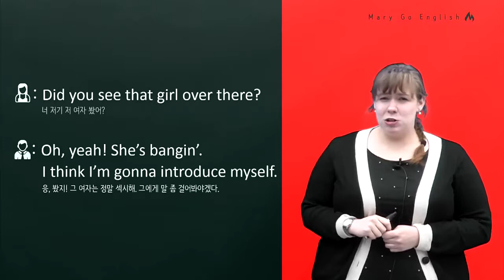"그녀는 섹시해"를 영어로? 미국여자 MaryGoEnglish